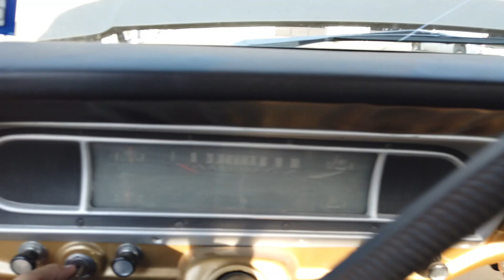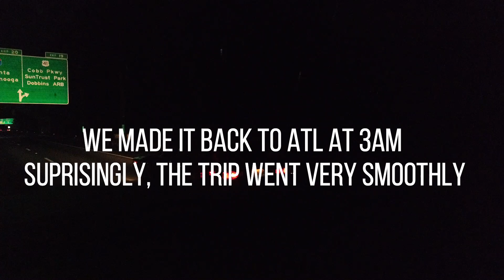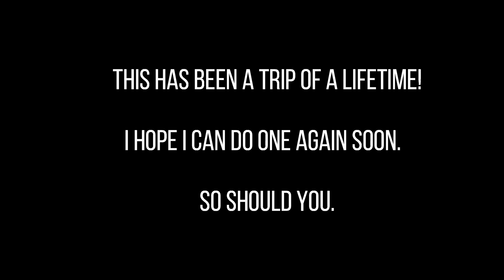Picking up my F250 HIGHBOY from GAS MONKEY GARAGE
We took a road trip in a 1971 Dodge Charger to pick up a 1969 FORD F250 HIGHBOY from Gas Monkey Garage! We drove from Atlanta, Georgia all the way to Dallas, Texas to pick up the truck and drove it all the way back to Georgia as is, fresh off the farm! Did we make it? Watch to find out!